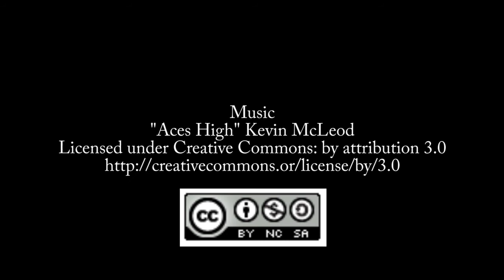Christina Aldan and Jeff Strauss on Dev Around the Sun [TECHNOLOGYANDFRIENDS 608]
Dev Around the Sun is a 24-hour online tech conference designed to raise awareness and funds to fight the COVID-19 pandemic. It begins May 12 at 12:00 UTC.

Organizers Christina Aldan and Jeff Strauss describe the goals of the conference and what viewers can expect.